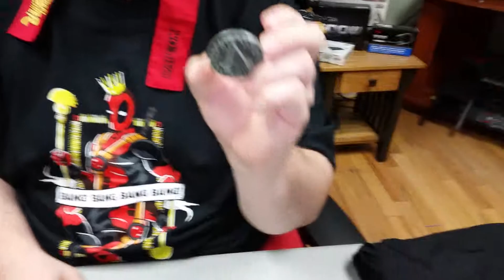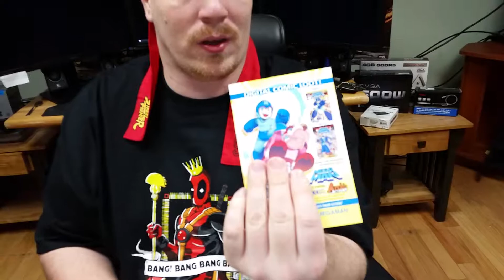Day 186: November 2014 Loot Crate Unboxing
A daily VLOG of my journey to weight loss and getting my company to flourish and grow. Join me on this randomly funny sometimes boring but revealing VLOG series about my attempts to better myself and improve my life.